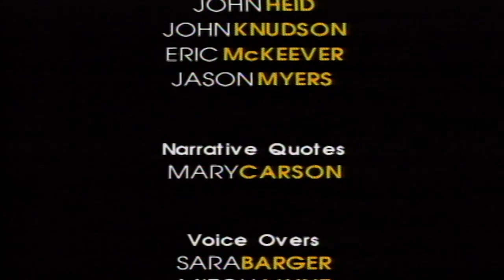Back to the Wild (1997)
CONSERVATION FLASHBACK (1997) "Back to the Wild" -- Welcome back seven incredible animals nearly lost from wild Missouri. Experience the unique challenges and stories of each animal's return.

NOTE: Information in this film may be outdated.